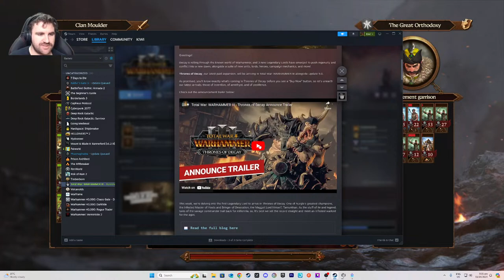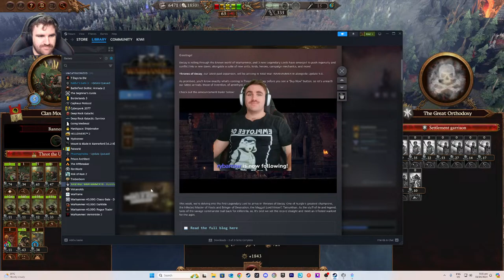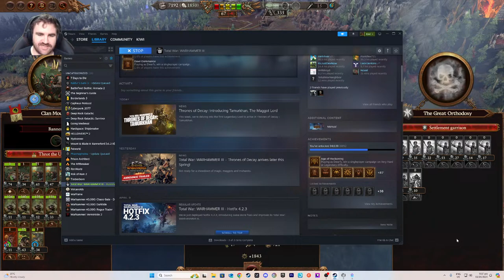Did someone say EXPLODING rats? Throt Livestream part 1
Welcome to part 1 of our Throt livestream, we are playing with a couple mods (listed below) and are going to play until we achieve at least one of the new campaign victory requirements!

Mods
- Mixu's Unlocker
- Landmarks of Legend
- Immortal Landmarks
-- Victory Conditions Overhauled